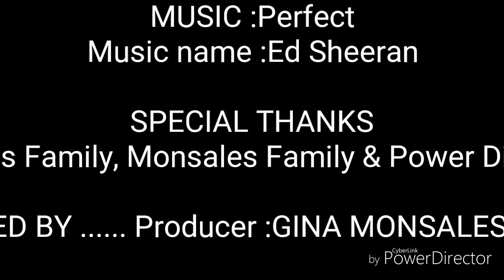Love is in the ear